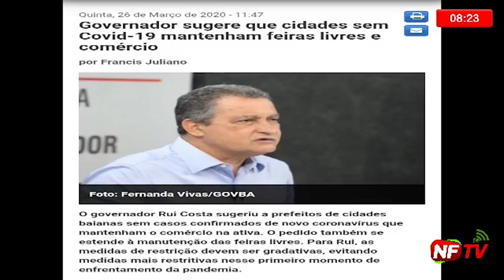ENTREVISTA DE MARCOS UREILTON NA NFTV 26 03 2020